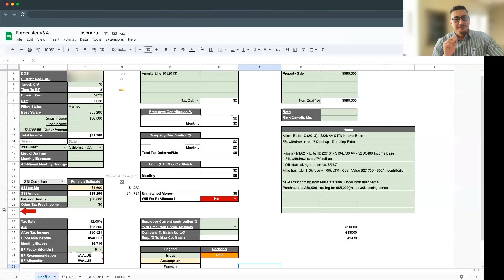Why This Life Agent Came Back to Jucebox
Ready to start earning more selling IUL & Annuities? Join our exclusive community of advanced market agents

Want to learn more about the guaranteed results program mentioned in this video?

Life Agent Juan was ready to get back in the industry, but he knew he needed a program that would help him grow & achieve into the agent he knows he can be. Listen in to see what he's been up to since coming back to the Agent Shift Program.